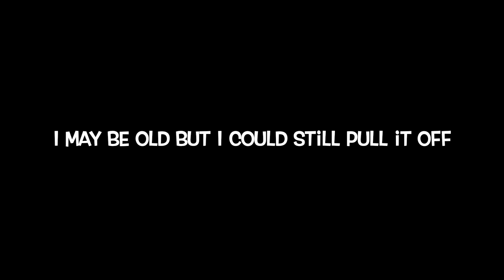Power Rangers Jason David Frank 50th Birthday Tribute Montage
On September 4 of 2023, Jason David Frank would have turned 50. This video is a remake of the montage that I made back in November. I remade this video because the previous montage has been blocked worldwide due to copyright. When I learned that Jason David Frank had died I was hoping that it was a rumor until it was confirmed the following day. This left me shocked and devastated as I grew up watching him in Power Rangers. In 2020, I even got the opportunity to go to a convention in Chicago to meet JDF. He signed my figure too. JDF was a fan favorite character in the franchise and one of the most popular rangers ever. Thank you for the memories Jason. My thoughts and prayers go out to his family. My heart goes out to not only the Ranger family but to his widow Tammie and his daughter Jenna. May the Power Protect Jenna and Tammie. If you have any suicidal thoughts, call 988 for help or see a counselor, therapist, psychologist, psychiatrist or close friend for help.